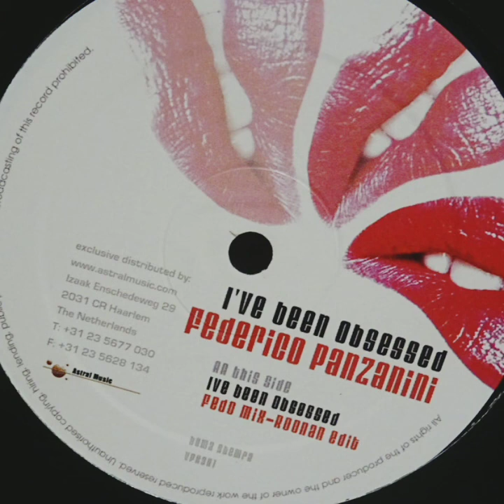Federico Panzanini - I Ve Been Obsessed (Fedo Mix) 2004